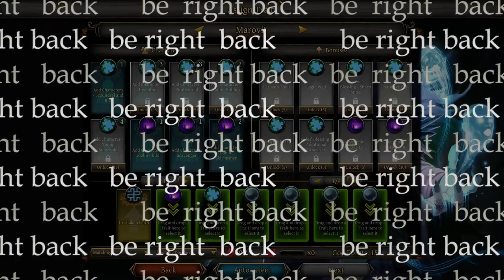Thea 2: The Shattering stream vod | 2023-07-04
turtle